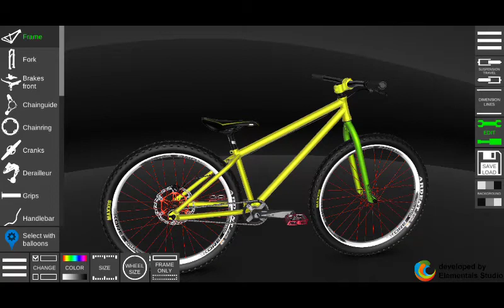desain polos sepeda onthel 2021